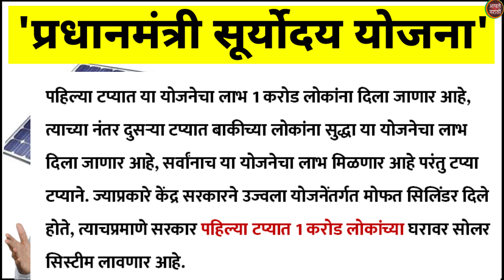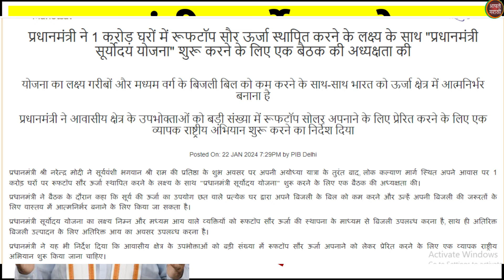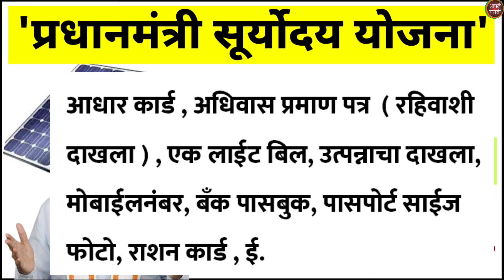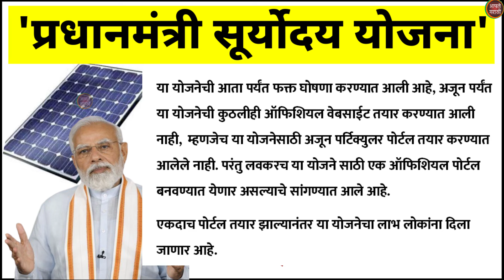प्रधानमंत्री सूर्योदय योजना 2024 | कोणाला मिळेल लाभ? कागदपत्रे? पात्रता? अर्ज जाणुन घ्या सविस्तरपणे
pradhan mantri suryoday yojana -who will get the benefit? documents will be required? knoe everythink about PSY form

Central government will install rooftop solar on one crore houses

rooftop solar yojana 2024